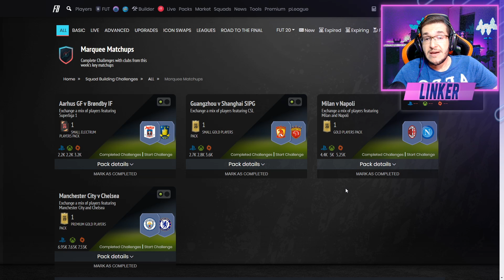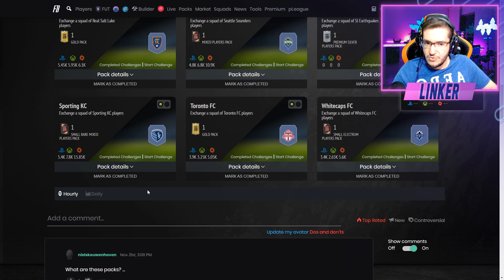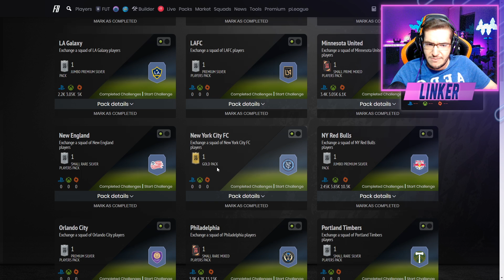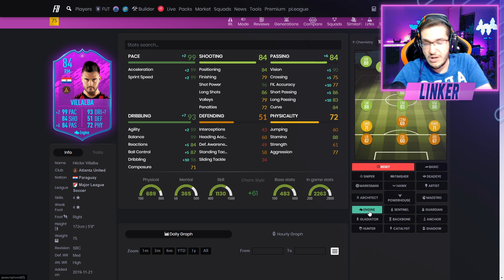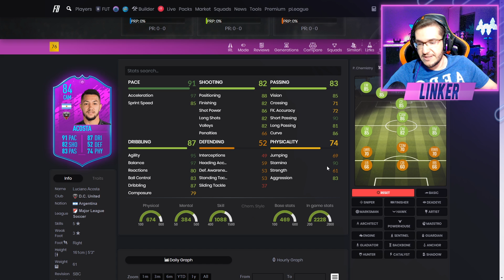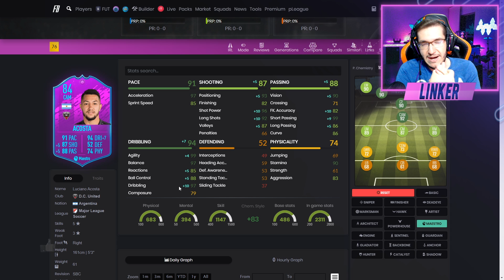FIFA 20 | 😜CHEGOU NOVO DME DE LIGA DA MLS - VALE A PENA ? 🏆😱 || LINKER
Mais um vídeo falando sobre o novo de DME de ligas que chegou Hoje no FIFA 20!